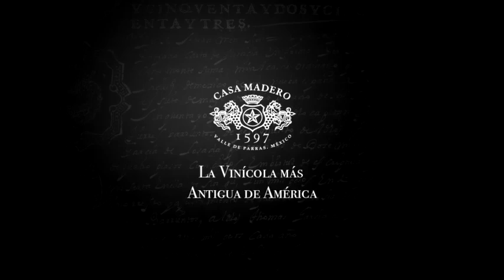Casa Grande Cabernet Sauvignon - Shiraz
Descubre a través de la guía de nuestro viticultor y enólogo las cualidades de un vino de mezcla de nuestra línea premium, Casa Grande.